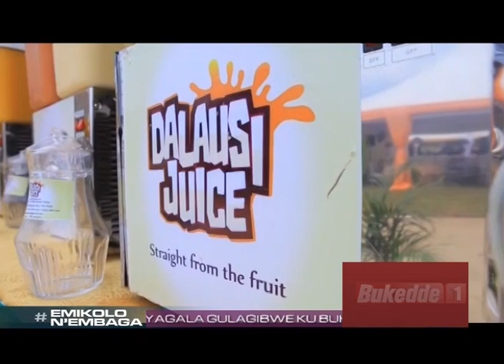Emikolo n'Embaga : Kamillah Fatumah ayanjula Mugabi Gaddafi AA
Abako baatukidde mu kuzaalibwa anti y'ensonga enkulu ebaleese.

Presentes: Jamillah Nampeera ne Margaret Namwanga Lukwago